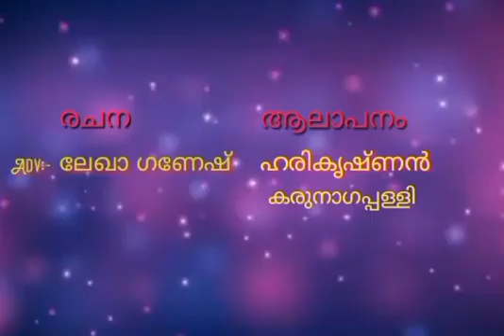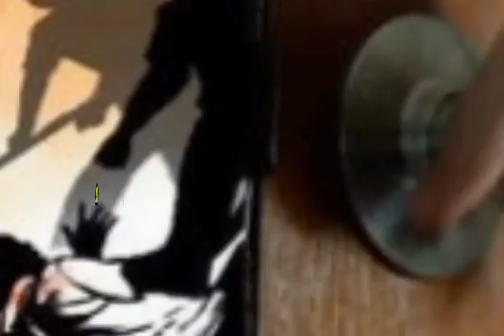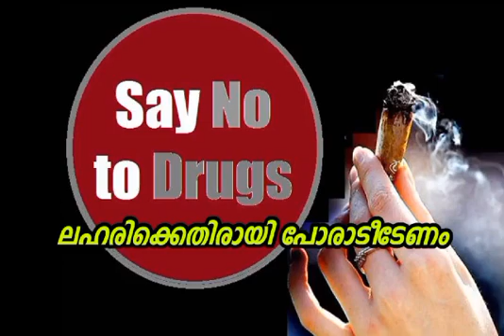കവിത: ലഹരി , രചന: അഡ്വ.ലേഖ ഗണേഷ് ,ആലാപനം: ഹരികൃഷ്ണൻ കരുനാഗപ്പള്ളി .